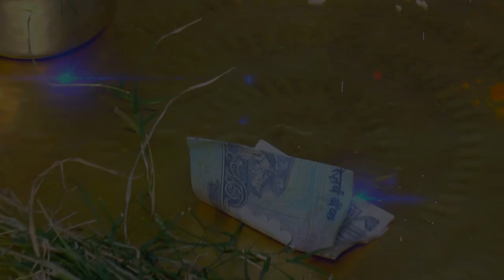Niyonda Rasam at Brother Marrige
Gurtej wedding || MK Studio Moonak